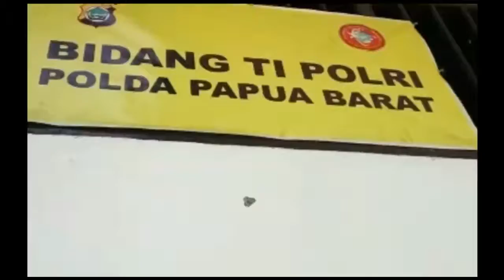All About Polda Papua Barat ( Mannequin )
All About Polda Papua Barat ( Mannequin Bid TI)